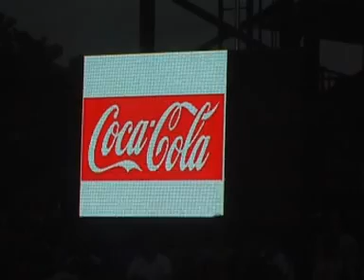เหตุการณ์ นัด เมืองทอง - ชลบุรี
4 ต.ค. 2552   ดูแล้วใช้วิจารณญาณกันเอาเอง